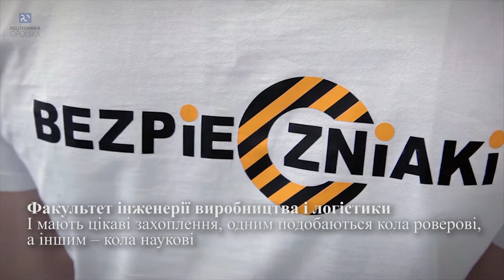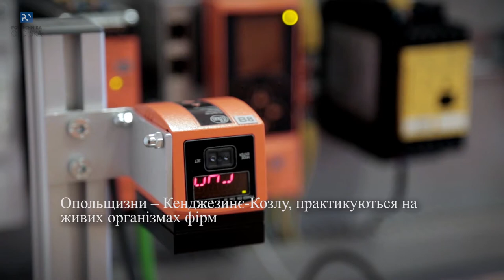Презентація Опольського Політехнічного Університету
The presentation of Opole University of Technology